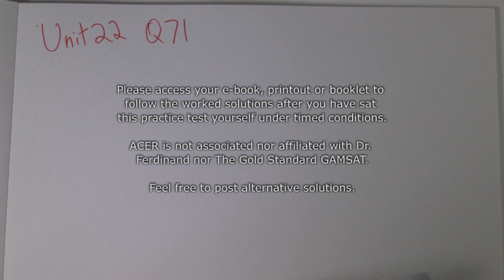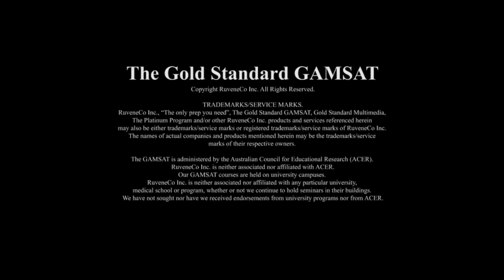How to solve GAMSAT Section 3 problems (ACER Practice Test 1 - Green Booklet): Unit 22 Q71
Worked solutions sample for ACER's GAMSAT Practice Tests 1 and 2. These sample GAMSAT questions are solved with explanations to help students better understand how to approach Section 3 (Reasoning in Biological and Physical Sciences). The Gold Standard GAMSAT has produced these videos to be available for free, If you have suggestions for alternative solutions, please feel free to post.

Here are some links that you may find helpful for your GAMSAT preparation:
- contains an extensive list of free GAMSAT resources
- our monthly schedule of free GAMSAT problem-based webinars
- new 2021 GAMSAT Masters Series written by Dr Brett Ferdinand
- simulation of the real GAMSAT exam - up to 10 GAMSAT full-length practice tests
- Blended GAMSAT preparation courses (Australia, the UK and Ireland)